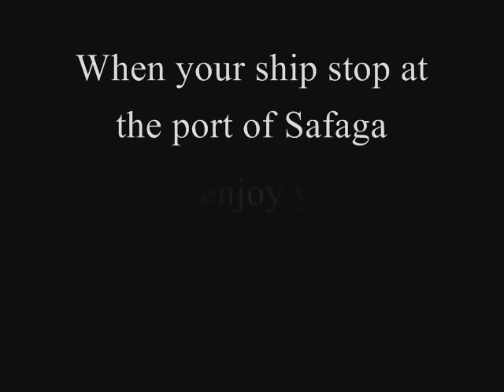Safaga shore excursions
shore Excursions from Safaga port to visit the most attractive cities and highest degrees of civilization.